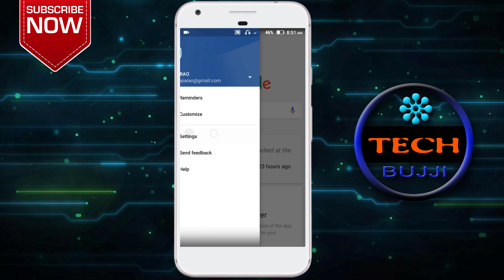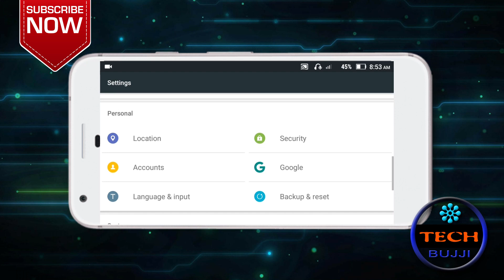how to rotate screen to landscape mode in android | స్క్రీన్‌ను ల్యాండ్‌స్కేప్ మోడ్‌కు ఎలా మార్చాలి